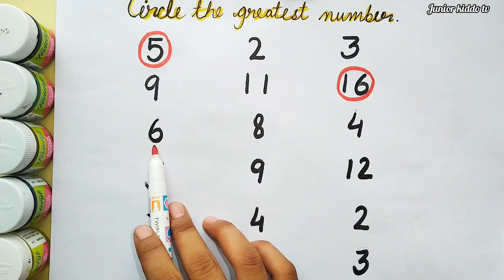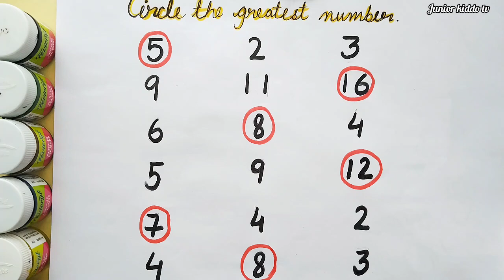Circle the Greatest number | Find the greatest number in the row || kids learning | counting numbers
This is a kids learning and education channel.